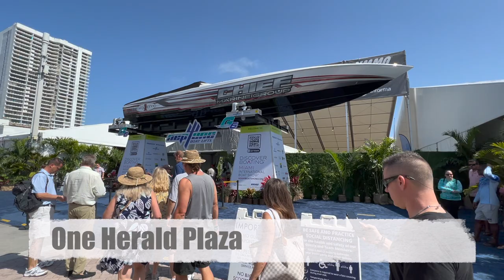Miami Boat Show 2022 - The biggest boat show in the world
Have a look at the Miami Boat Show 2022. One of the biggest Boat and Yacht show in the world.
Miami Yacht Show
New boats and new Yachts, new engines